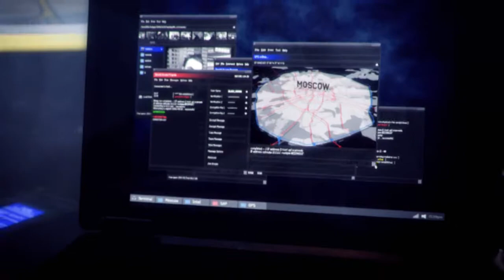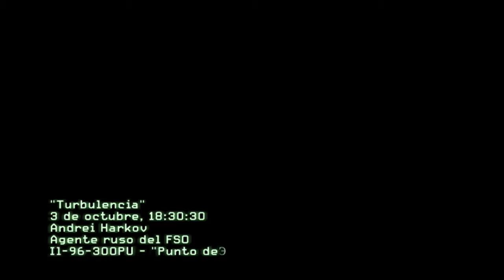Call of Duty: Modern Warfare 3 Parte 4 Gameplay Español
-Misión 4: Turbulencia